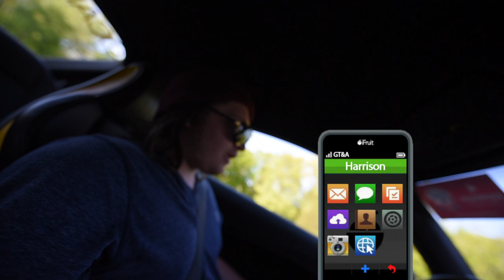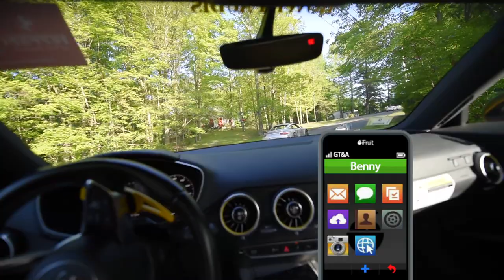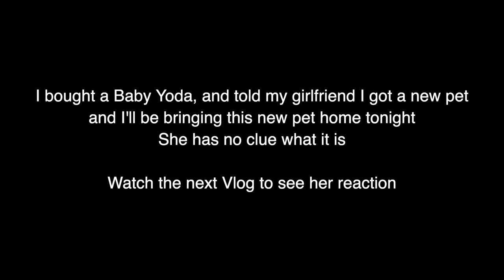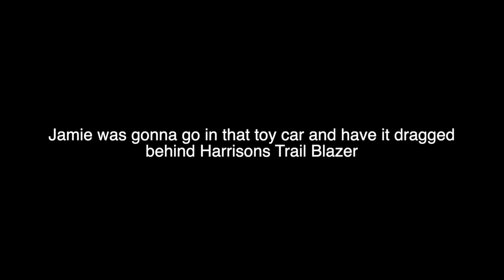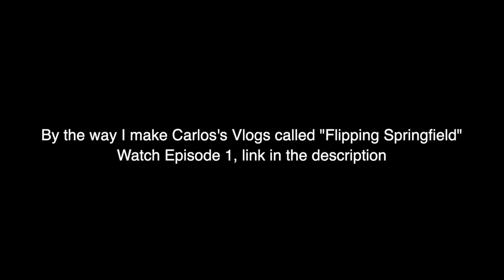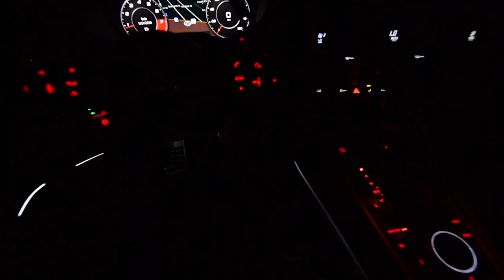Will 6'7" Fit in a Ferrari?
COVID Birthday Parade for Karlie featuring two Porsche 911 Turbo's, an AMG Wagon, and Tiny Turtle 3.0.